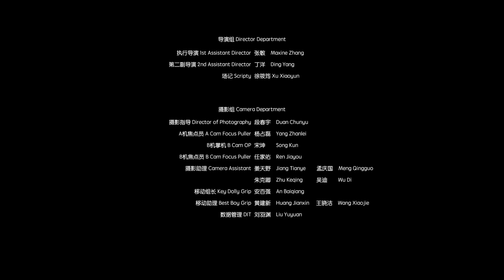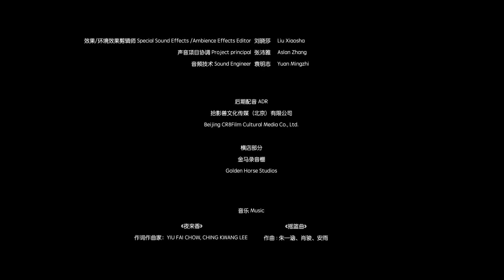[ENG] Wang Yibo & Zhou Xun (王一博，周迅) — 花的游吟 (Le Vrai Où) by Vogue Film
wang yibo and zhou xun’s short film for vogue film 2020 autumn winter cover issue — 花的游吟

directed by: zhou quan (周全)
starring: zhou xun (周迅) & wang yibo (王一博)
subs provided by voguefilm